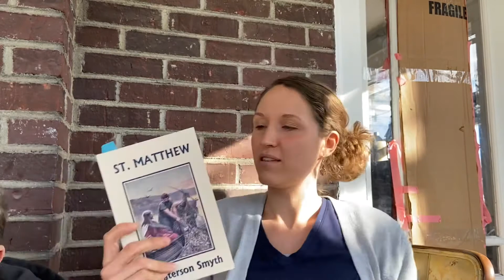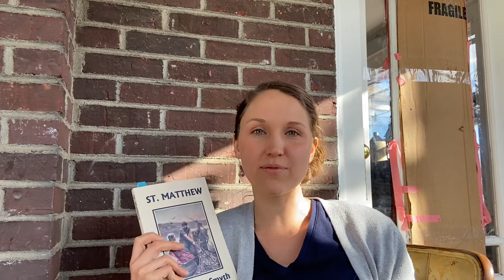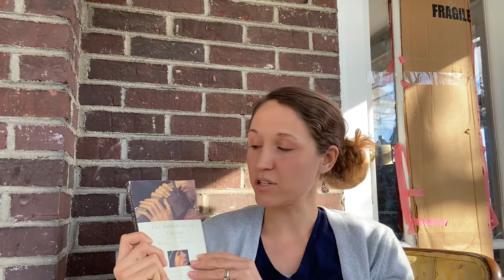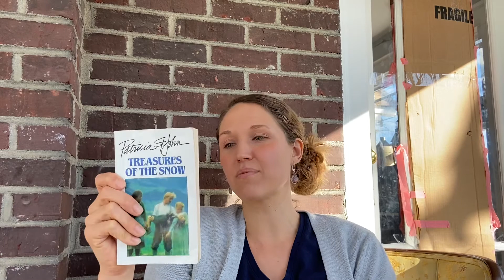Ideas for encouraging your children’s faith in a difficult time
A helpful guide for family devotions and family flourishing for Immanuel Church